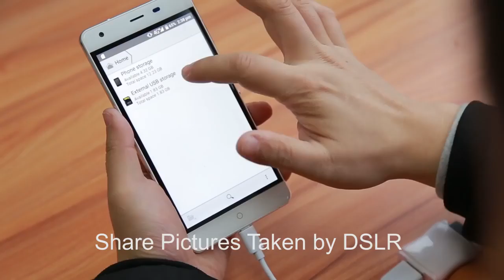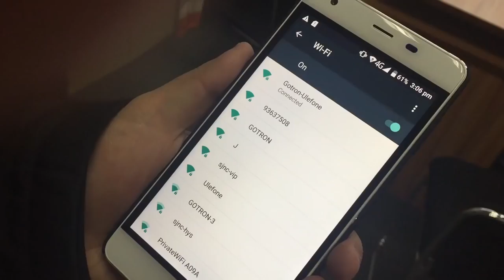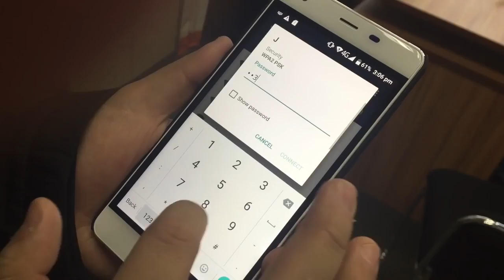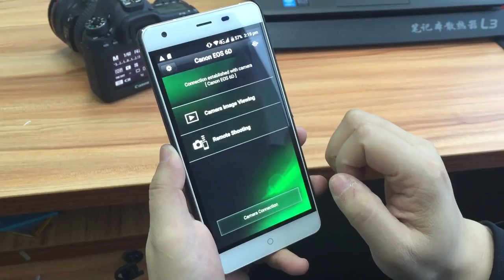Ulefone Power | Some possibilities you may not know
Ulefone Power 2: 4G Phablet 5.5 inch Android 7.0 MTK6750T Octa Core 1.5GHz 4GB RAM 64GB ROM 13MP Main Camera Fingerprint Scanner Corning Gorilla 3 6050mAh Battery Quick Charge OTG.

Main Features:
Display: 5.5 inch 1920 x 1080 FHD Corning Gorilla 3 screen
CPU: MTK6750T Octa Core 1.5GHz
GPU: Mali-860MP
System: Android 7.0
RAM + ROM: 4GB RAM + 64GB ROM
Camera: 13.0MP ( SW 16.0MP ) back camera + 8.0MP ( SW 13.0MP ) front camera
Sensor: Gravity Sensor, E-compass
Bluetooth: 4.0
Battery Capacity (mAh): 6050mAh
GPS: GPS, Glonass
SIM Card: dual SIM dual standby ( dual Nano SIM )
Network:
2G: GSM 850/900/1800/1900MHz
3G: WCDMA 900/2100MHz
4G: FDD-LTE 800/900/1800/2100/2600MHz

Ulefone Power: Android 6.0 4G Phablet 5.5 inch 6050mAh MTK6753 64bit 1.3GHz Octa Core 3GB RAM 16GB ROM 13.0MP Camera.

Main Features:
Display: 5.5 inch FHD 2.5D Corning Gorilla Glass 3 Screen
CPU: MTK6753 64bit Octa Core 1.3GHz
System: Android 6.0 (Android 5.1 system supports updating to Android 6.0)
RAM + ROM: 3GB RAM + 16GB ROM
Camera: 5.0MP front camera + 13.0MP back camera
Bluetooth: 4.0
Battery Capacity (mAh): 6050mAh Built-in Battery
GPS: GPS, A-GPS, GLONASS, Digital Compass
Features: Fingerprint Scanner, OTG, Hotknot, quick charge
SIM Card: Dual SIM dual standby, Micro SIM and Standard SIM
Network:
2G: GSM 850/900/1800/1900MHz
3G: WCDMA 900/2100MHz
4G: FDD-LTE 800/900/1800/2100/2600MHz